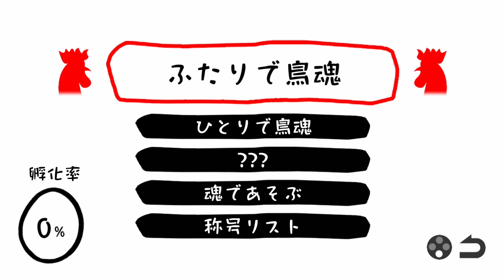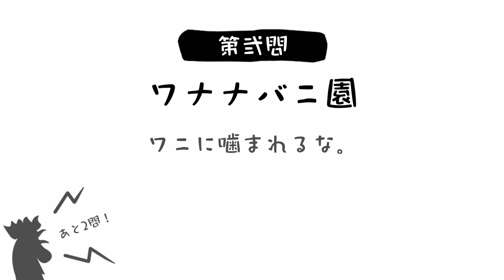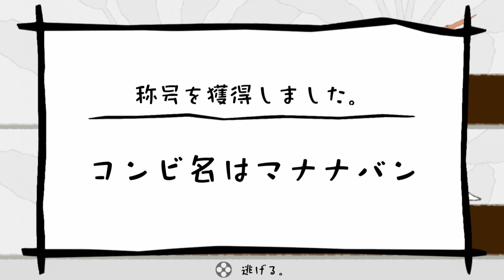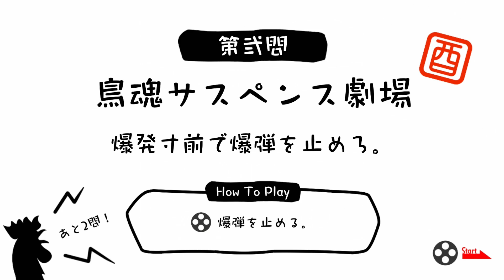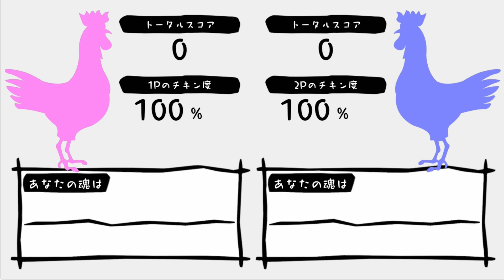【鳥魂】チキン度が測定できる爆笑チキンゲームが面白いw